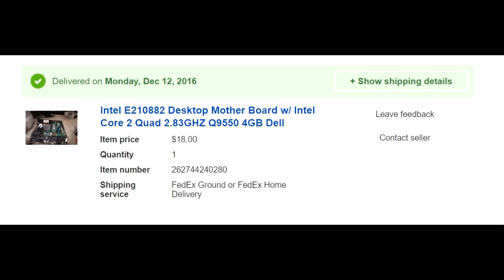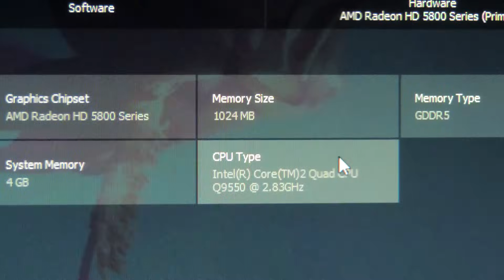La Pc "gamer" mas barata y poderosa que hayas visto. (Most Powerful gaming pc ever under $80)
Buenas a todos, hoy les dejo la primera de muchas builds de mi canal junto a mi gran amigo Mateo. En este caso armamos un pc que sea capaz de correr todos los juegos por MUY poco dinero.

PC specs:

-Intel Core2Quad Q9550 @2.83 GHZ
-Intel desktop motherboard
-4 GB DDR3
-Gabinete genérico
-320 gb HDD
-500 watt PowerCase PSU
-Xfx Radeon HD 5870 1 GB GDDR5 256 bit

Será posible que un pc gamer de menos de 90 USD nos ofrezca la misma experiencia gamer que un PS4 o un Xbox One? Véanlo ustedes mismos.

Debido a la falta de RAM decidimos bajar la resolucion de 1080p a 720, y realmente notamos que no se llena la memoria nunca, ademas el pc se desenvuelve mucho mejor a esa resolucion de pantalla.
Si quieres ver el rendimiento de la 5870 a 1080p puedes ver la review que le hice en este

No dudes en dejar tu consulta u opinion en la caja de comentarios.